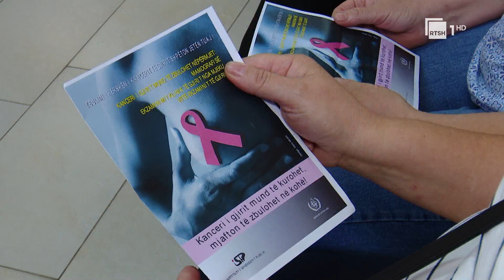Fushata sensibilizuese funksionoi/ 6 herë më shumë gra që kryen kontrolle për kancerin e gjirit